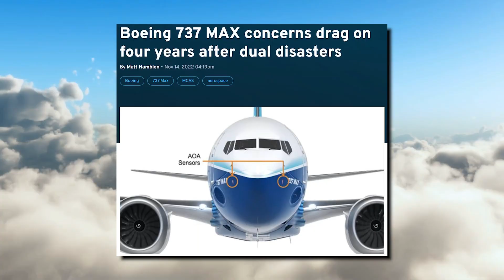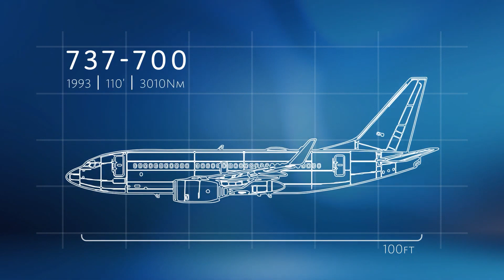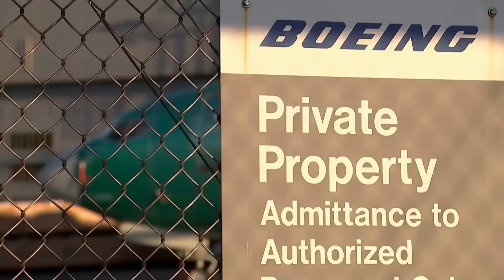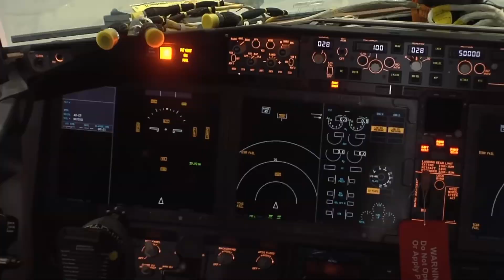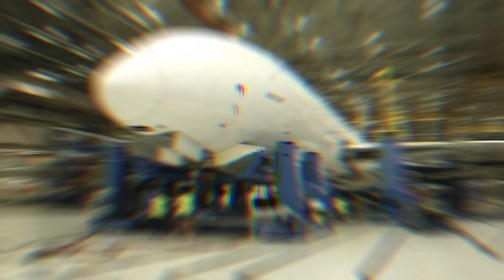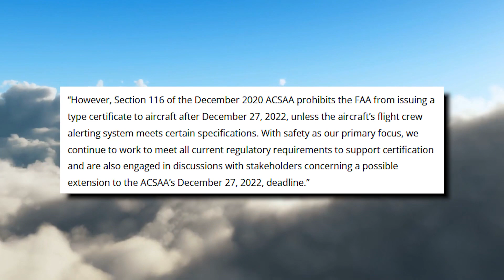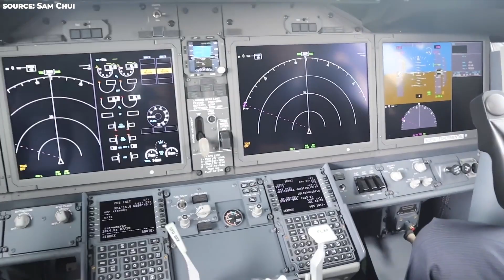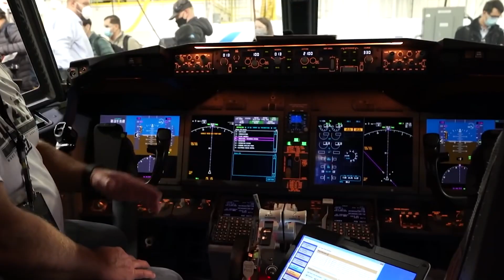Why Boeing Has So Many Problems?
The Boeing 737 Max production line is coming to an end. The issue with the narrow-body 737 Max aircraft is so severe that airlines worldwide may never fly them again. Despite their best efforts, Boeing appears to be losing the struggle to keep one of its most promising aircraft on the market, giving archrival Airbus a crucial share of the aviation market.

So, here’s why Boeing 737 Max is the World’s Unluckiest Plane.

The Boeing 737 Max aircraft is fourth in the line of the popular Boeing 737 airlines, the favored narrow-body plane adored by Boeing Commercial Airplanes’ top customers. The plane is an improvement over the Boeing 747 Next Gen series manufactured in the 1970s. Boeing built the 737 Max as a follow-up to Airbus’s A320neo series. The series was announced in late August 2011, and its first official flight occurred five years later. It passed the Federal Aviation Administration’s inspection and was cleared for commercial flight in the first quarter of 2017.